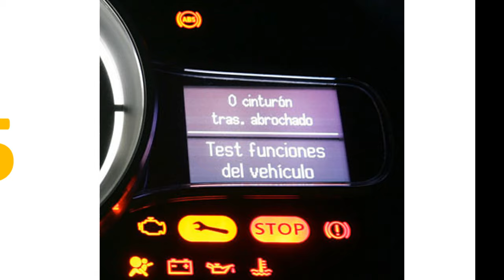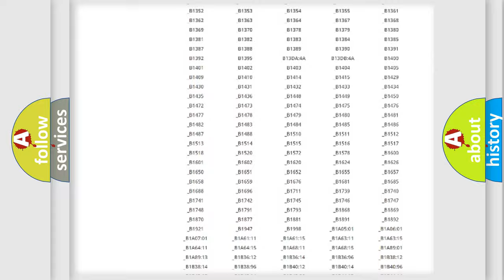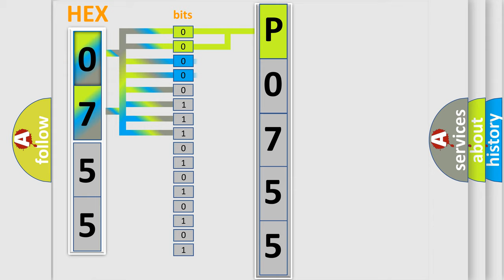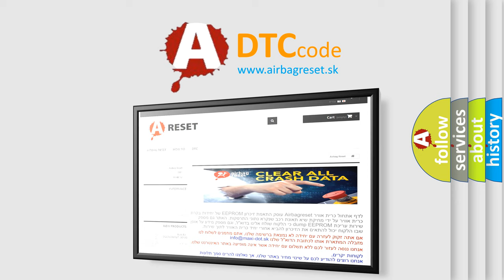DTC Toyota P0755 Short Explanation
Contents:
0:21 Basic DTC analysis according to OBD2 protocol standard.
1:48 Insight into programming
2:58 A diagnostically understandable description of the Diagnostic Trouble Code
3:05 Basic error definition

Make:
Toyota
Code:
P0755
Definition:
Rear Latch Arm Potentiometer. Signal Too Low
Description:
Diagnostic trouble code (DTC) CCU-222 is stored if the voltage between the potentiometer for the rear locking arm and the control module is too low.
Cause:
Defective potentiometerThe supply voltage to the potentiometer for the rear latch is too lowOpen-circuit in the power supply cable for the potentiometer.